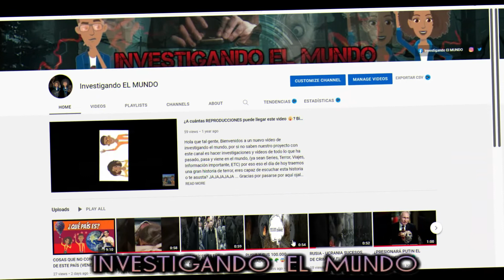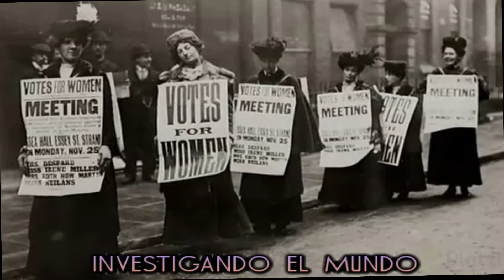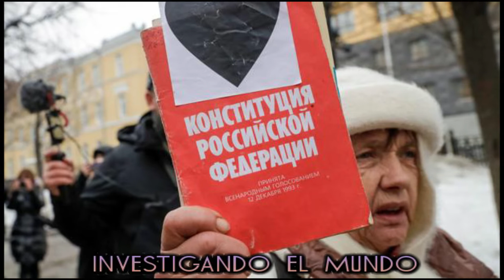La DOLOROSA historia detrás del Día Internacional de la Mujer 💔😔😔*Investigando EL MUNDO*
Hola que tal gente, Bienvenidos al canal de investigando el mundo, el día de hoy conoceremos la historia y todo el trasfondo que hay detrás del día internacional de la mujer. ¿Tienes alguna idea para un vídeo que quieras contarnos? Por favor envíelo por vía inbox a nuestro Facebook Oficial Investigando EL MUNDO.